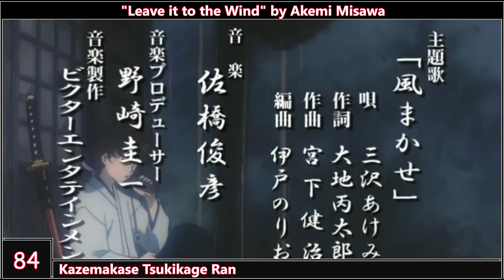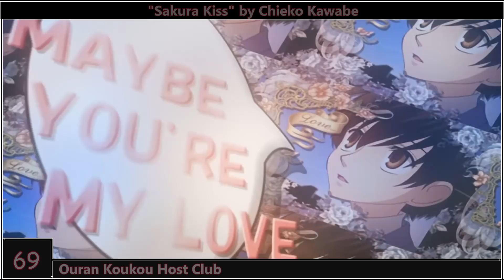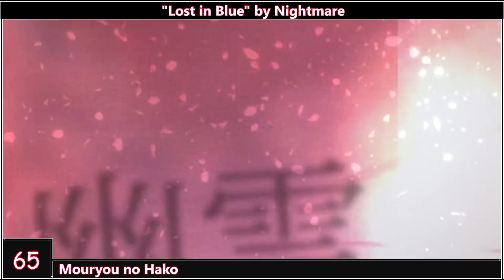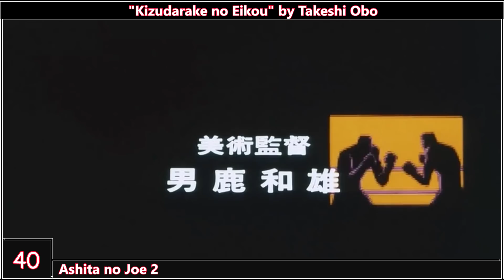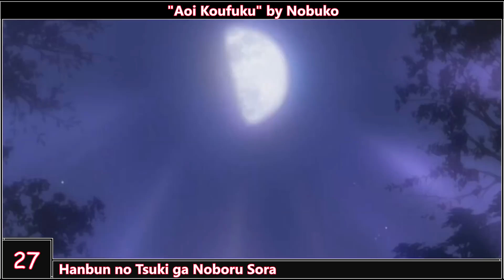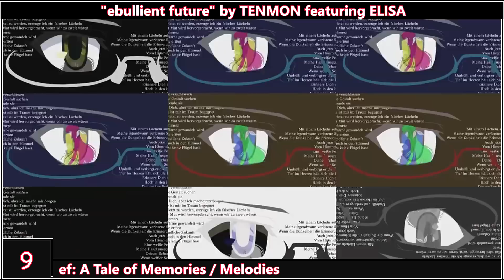My Top 100 Anime Series of All Time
More often than not, this channel has been focusing on the music side of things. To change things up, here are my Top 100 Anime Series of All Time, featuring: The most outdated taste in the community and very little Moe representation.

Notes:
- I'd say the list is fairly balanced and diverse. It's just no nonsense, because I don't care for moe.
- As you would expect, I like Sci-Fi, Mecha and Samurai Drama.
- As an older man and an experienced anime watcher, I have very little care for popularity and hype the community has towards a show. Don't expect much recency bias either.

List of some of Anime Titles and Songs used in this video:

.hack//Sign OP - Obsession by See-Saw
Aquarion Evol OP 2 - Paradoxical ZOO by AKINO with bless4
Baby Steps OP - Believe in yourself by Mao Abe
Barakamon OP - Rashisa by SUPER BEAVER
Berserk OP - Tell Me Why by PENPALS
Black Lagoon OP - Red Fraction by MELL
Blood+ OP 3 - Colors of the Heart by UVERworld
Break Blade (TV) OP - Junction heart by Sayaka Sasaki
Chihayafuru 2 OP - STAR by 99RadioService
Cross Game OP - Summer Rain by Kobukuro
Diamond no Ace OP 5 - Sora ga Aozora de aru Tame ni by GLAY
Dog Days' OP - FEARLESS HERO by Nana Mizuki
Durarara!!x2 Ten OP - Day you laugh by Toshiyuki Toyonaga
Fate/Zero OP 2 - to the beginning by Kalafina
Fate/stay night: Unlimited Blade Works OP 2 - Brave Shine by Aimer
Full Metal Panic! The Second Raid OP - Minami Kaze by Mikuni Shimokawa
Fullmetal Alchemist: Brotherhood OP 3 - Golden Time Lover by Sukima Switch
Garo: Honoo no Kokuin OP 1 - Honoo no Kokuin: DIVINE FLAME by JAM Project
Gekkan Shoujo Nozaki-kun OP - Kimi ja Nakya Dame Mitai by Masayoshi Ooishi
Ghost in the Shell: Stand Alone Complex OP - Inner Universe by Origa
Ginga Eiyuu Densetsu OP 3 - Sea of the Stars by LISA
Hajime no Ippo OP 1 - Under Star by Shocking Lemons
Hanbun no Tsuki ga Noboru Sora OP - Aoi Koufuku by Nobuko
JoJo's Bizarre Adventure OP - JoJo ~Sono Chi no Sadame~ by Hiroaki TOMMY Tominaga
Kino no Tabi: The Beautiful World OP - All the Way by Mikuni Shimokawa
Mobile Suit Gundam Unicorn RE:0096 EP 22 ED - StarRingChild by Aimer
Mobile Suit Gundam: The 08th MS Team OP - Arashi no Naka de Kagayaite by Chihiro Yonekura
Mobile Suit Zeta Gundam OP 2 - Mizu no Hoshi e Ai wo Komete by Hiroko Moriguchi
Neon Genesis Evangelion OP - Zankoku na Tenshi no Thesis by Yoko Takahashi
Nichijou OP 1 - Hyadain no Kakakata☆Kataomoi - C by Hyadain
Saint Seiya: The Lost Canvas - Meiou Shinwa OP - The Realm of Athena by EUROX
Senki Zesshou Symphogear GX OP - "Exterminate" by Nana Mizuki
Shigatsu wa Kimi no Uso OP 2 - Nanairo Symphony by Coala Mode.
Shingeki no Kyojin OP 1 - Guren no Yumiya by Linked Horizon
Shouwa Genroku Rakugo Shinjuu: Sukeroku Futatabi-hen OP - Imawa no Shinigami by Megumi Hayashibara
Slayers Next OP - Give A Reason by Megumi Hayashibara
Sora no Otoshimono: Forte ED 8 - Odoriko by Saori Hayami, and Ayahi Takagaki
Sousei no Aquarion OP 1 - Sousei no Aquarion by AKINO
Tengen Toppa Gurren Lagann OP - Sorairo Days by Shoko Nakagawa
Uchuu no Stellvia OP - Asu e no brilliant road by angela